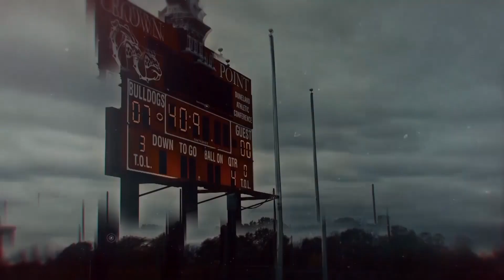CPTV Newscast 108/23/19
This week on CPTV, schools fight back against vaping companies who market to students, CPHS launches the new “I AM CP” campaign, and last week’s football game vs. Michigan City determined whether CP finished with a winning regular season record.